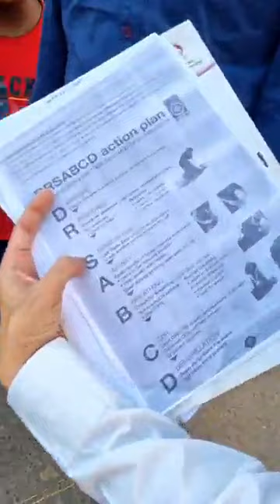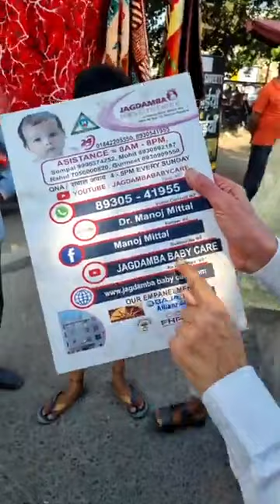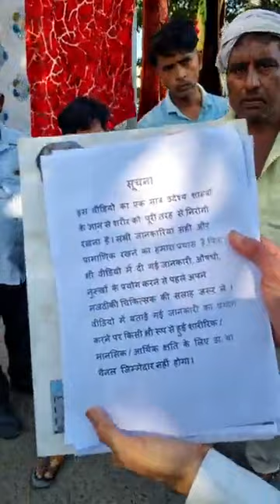হার্ট এটাক হলে কি করবো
হার্ট এটাক হলে কি করা দরকার video tumpa#jyoti#vlogvideo